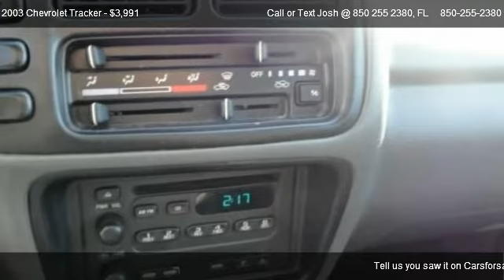2003 Chevrolet Tracker 4x4 CASH SPECIAL - for sale in Located In Pensacola, FL 32505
Call or Text Josh @ 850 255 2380
Guaranteed Auto Financing

Come test dirve this 2003 Chevrolet Tracker 4x4 CASH SPECIAL  for sale in Located In Pensacola, FL.

Cash Only Special !

Fully Serviced and Detailed !!

Ready to Drive home today !!

Financing not available on this vehicle!

Grab this one now before it heads to the auction !!

Lowest Cash Price Listed !!

Call or Text Josh at 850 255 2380

|4 Wheel Drive|Manual Transmission|